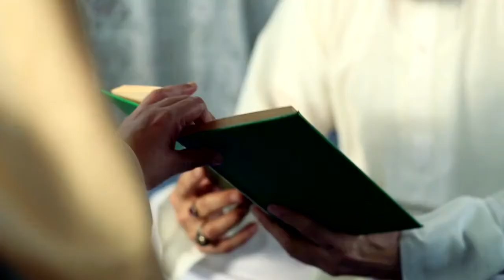Pyare_Afzal_HD [Episode 11 ] Best Pakistani Drama | Hamza Ali Abbasi | Ayeza Khan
Parents s love for it's children & A Lovers s love for his childhood love & That one who never knew that (childhood memories)
Sa
Sajjad Mughal Ali